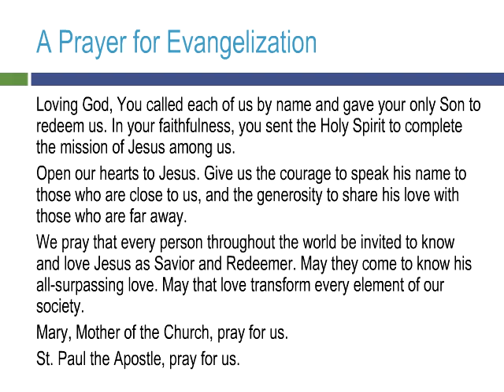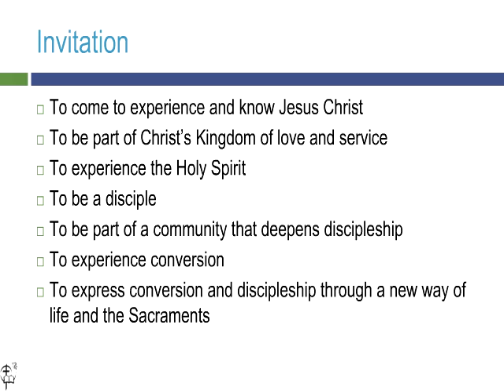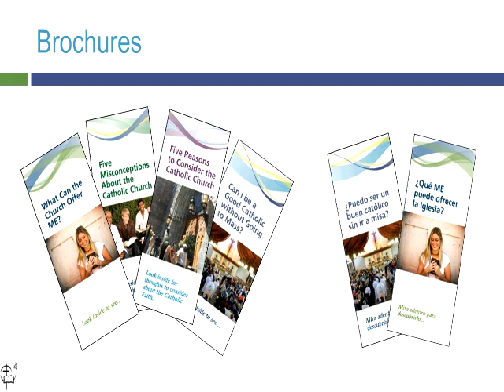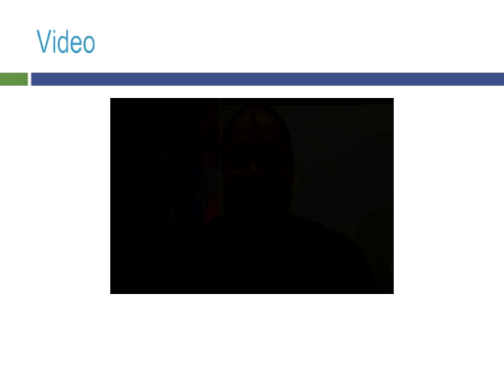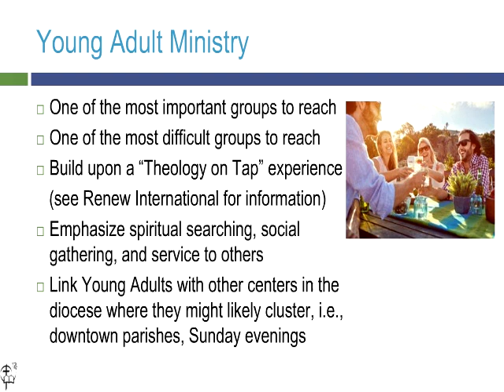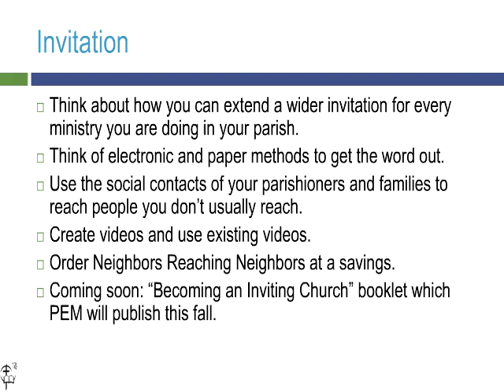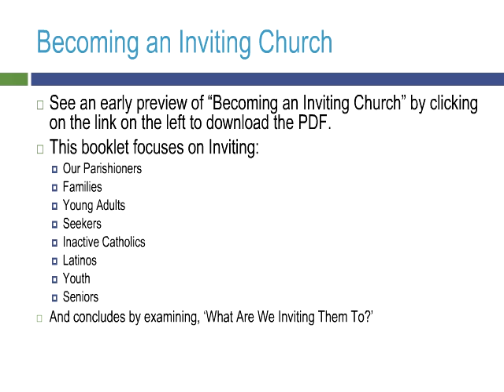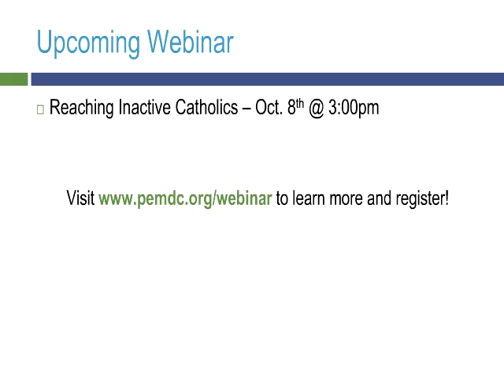Tools for Inviting: Becoming an Inviting Parish - Webinar Recording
Reflect on an array of tools that catechetical and catechumenal teams can use to invite people to encounter Jesus in the Catholic Church. We have God’s unique message; how do we invite people to hear it?

Presented by: Fr. Frank DeSiano, CSP
From: September 24, 2015